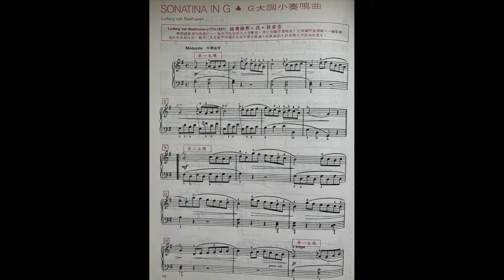PMF 2021 - Wesley Wong - 827 Piano Level 3 List B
Ludwig van Beethoven - Sonatina in G Major, 1st Movement